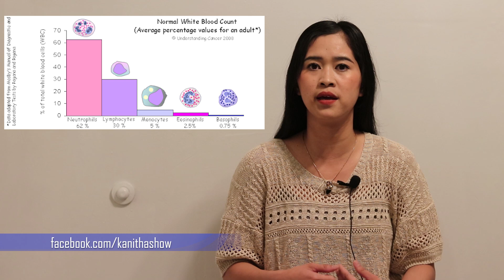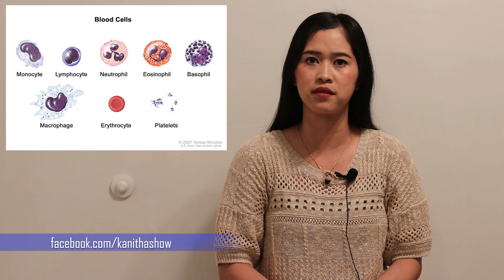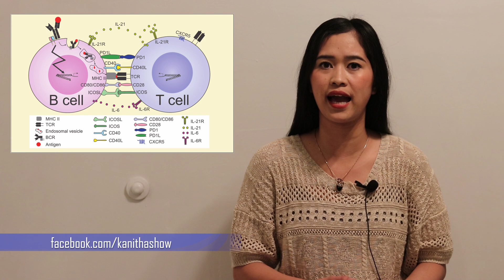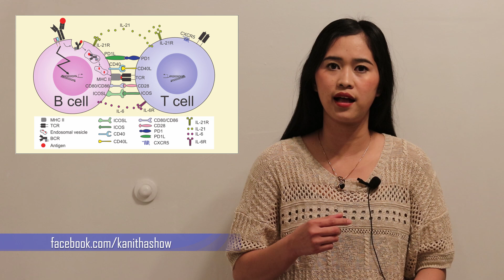Episode 18: ដូចម្ដេចដែលហៅថាជំងឺឈាមស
ដូចម្ដេចដែលហៅថាឈាមស?

ការពិតទៅបេីសិនជាបងប្អូនដែលណាមានជំងឺ​ប្រភេទ​ឈ្មោះ​ Autoimmune Hemolytic Anemiaនេះ​ គឺវាមានន័យថាឈាមសវាយឈាមក្រហមប៉ុន្តែភាគច្រេីនឈាមសគឺវាមានភារៈកិច្ចសំខាន់ណាស់សំរាប់ខ្លួនមនុស្សយេីង
ហេីយវីដេអូនេះវាគ្រាន់តែជាមតិរបស់ខ្ញុំក្នុងការចែករំលែកចំណេះដឹងតែប៉ុណ្ណោះបេីបងប្អូនចង់ដឹងកាន់តែច្បាស់គឺត្រូវការទៅពិគ្រោះជាមួយគ្រូពេទ្យព្រោះខ្ញុំមិនមែនជាគ្រូពេទ្យនោះទេ
ហេីយសូមជួយធ្វេីការចែករំលែកវីដេអូនេះទៅដល់បងប្អូនណាដែលគាត់មានជំងឺឈាមសឡេីងនេះផង
សូមអរគុណ